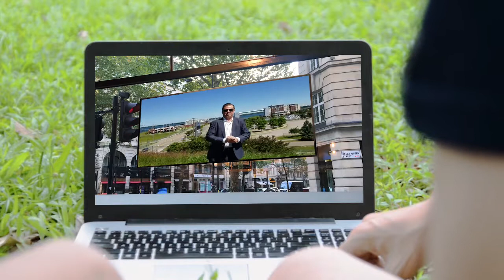Real Estate Investing With Private Money